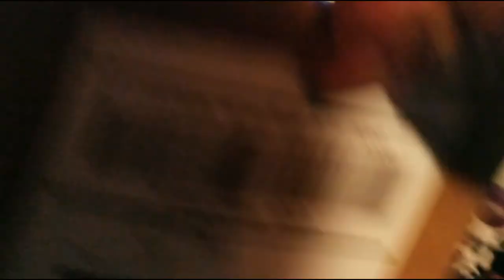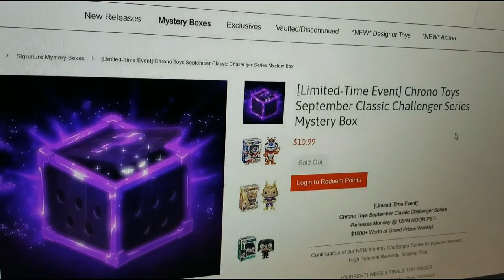REALLY...? - ChronoToys September Unboxing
Hey everyone, welcome back to the channel! If this is your first time here, this sort of thing a somewhat reoccurring segment on the channel. I hope everyone enjoys the video and subscribes for more videos similar to this one!

I bit the bullet and tried my hand again at ChronoToys' mystery box. It was a bit of a bummer, mostly because of REALLY wanting a grail for some juicy clickbait; Still, fun nonetheless!

Hey, yeah you. Did you know that we've been streaming Overwatch and other games? Be sure to keep an eye out for streams happening right here and on Twitch under UB_Cringelord, PixelEntertainment721, AND Nixkix05!